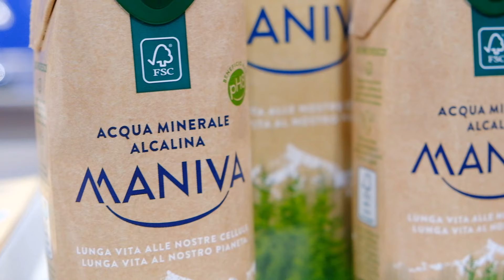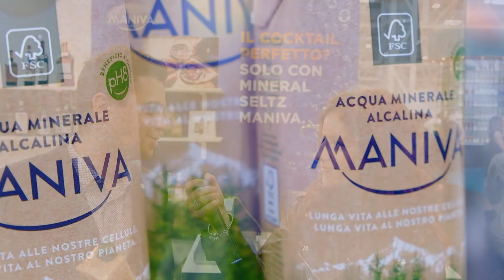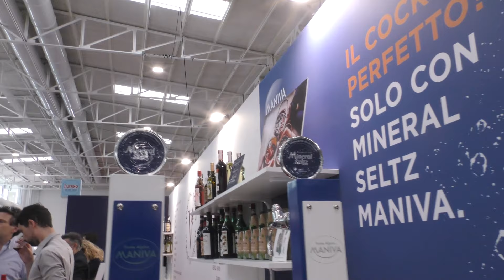Intervista a Michelangelo Foglio di Maniva a Mixology Experience 2023 di Bartender.it